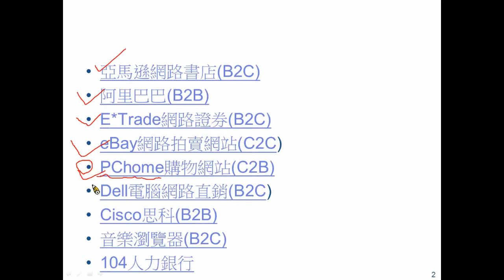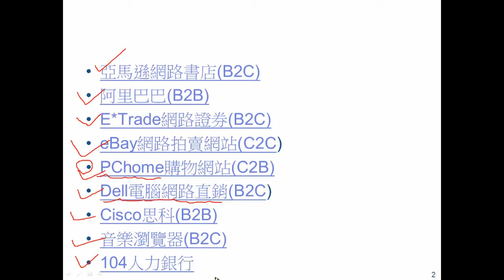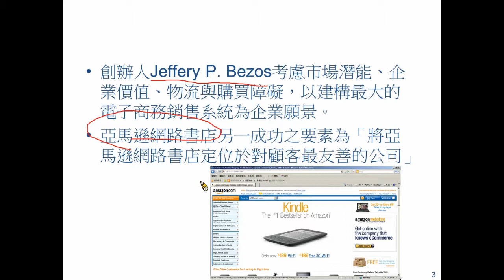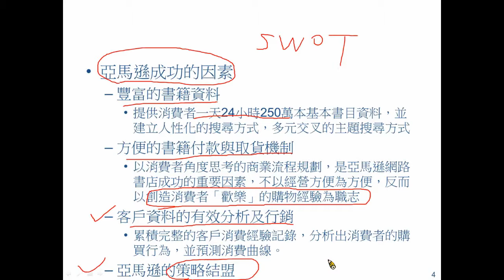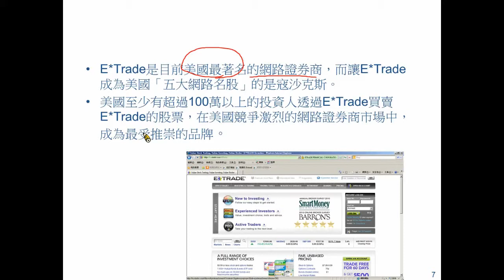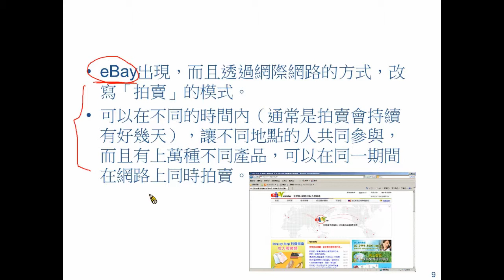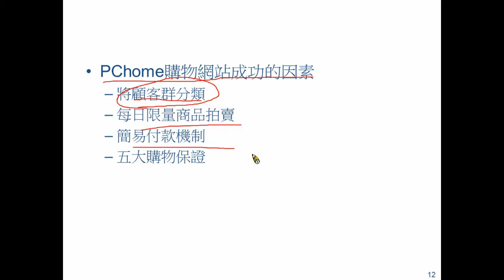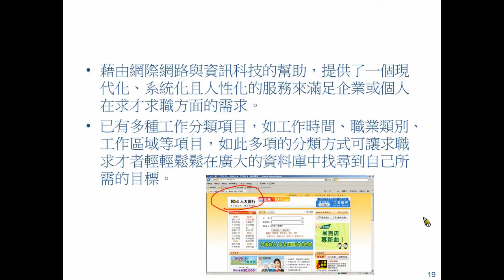第5章 電子商務的成功案例